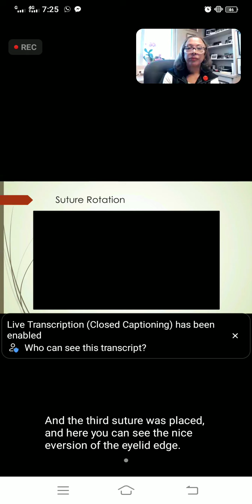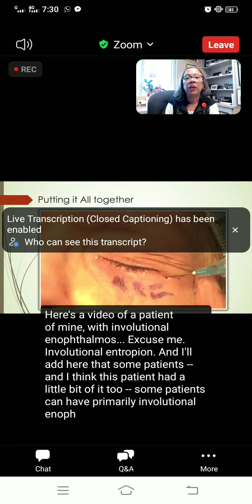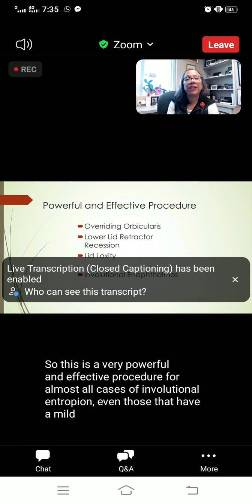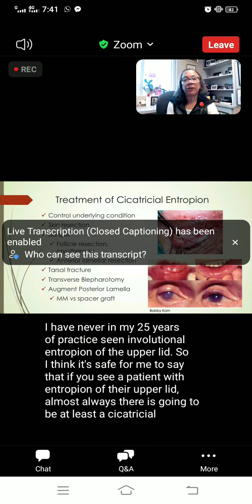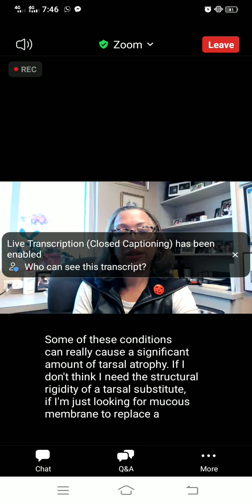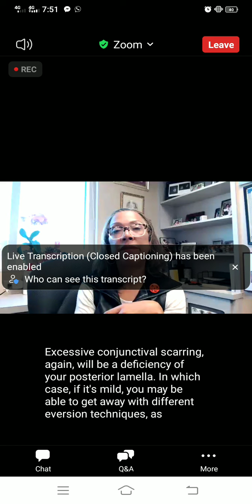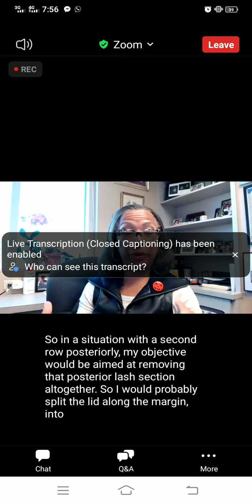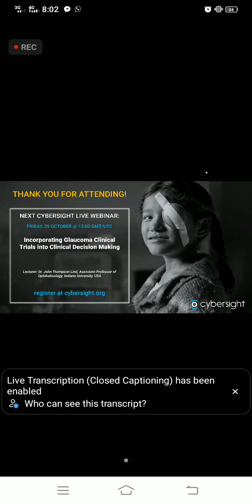cybersite international webinar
Cyber site international webinar